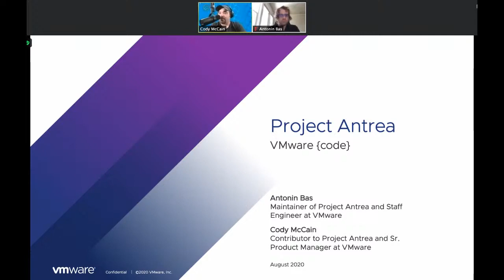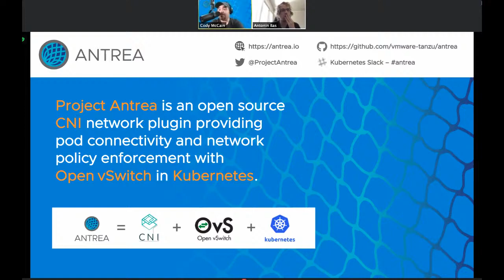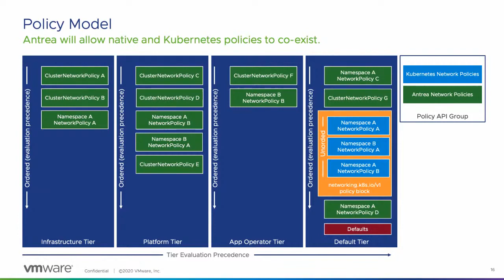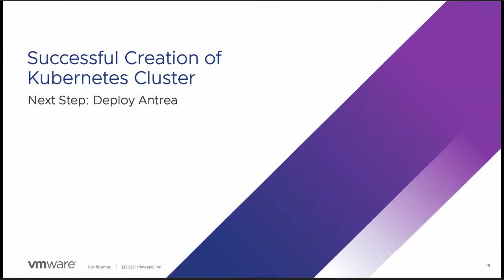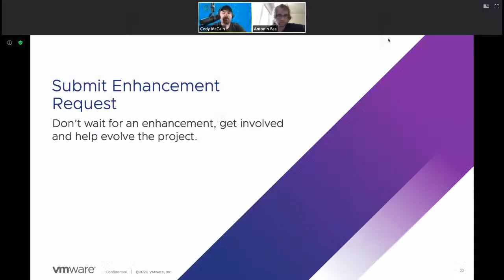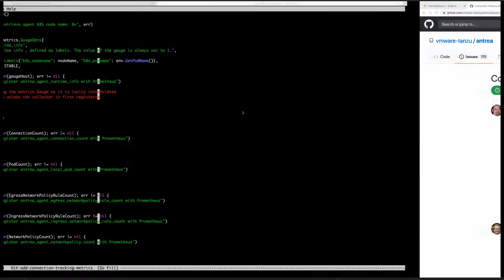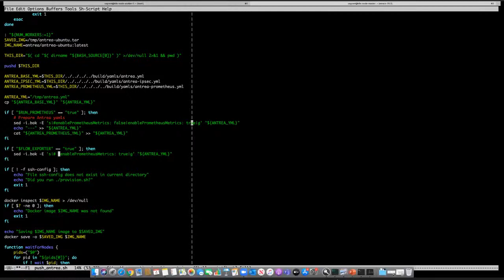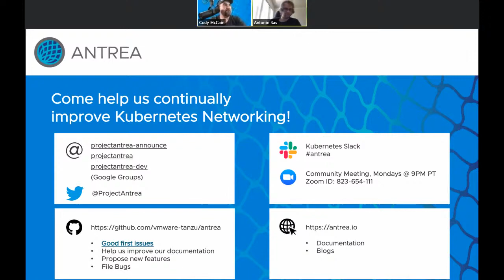Introduction to Project Antrea - VMware Code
We'll take you on a developer journey to familiarize yourself with Project Antrea and Prometheus and walk you through a real-world contribution to the code base.  You'll learn how to become an open source contributor and add a new feature within Antrea.

Speakers: Antonin Bas and Cody McCain

Keep up to date on the latest VMware NSX product releases and news on the Network Virtualization blog: